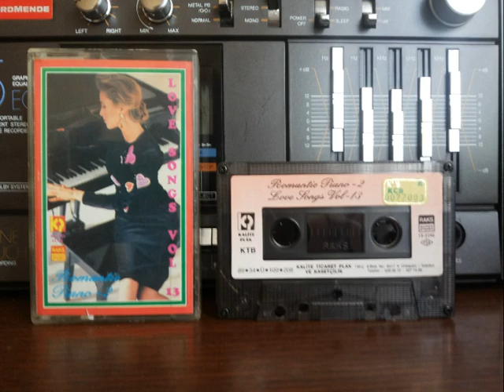Romantic Piano -2 - Mourır D' Aımer -1989